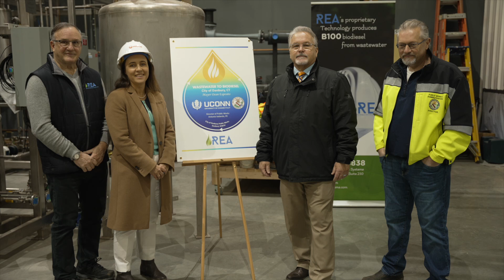Episode 35: This Week in the City, Upgrades to the John Oliver Memorial Sewer Plant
In this episode of "This Week in the City", Mayor Dean Esposito is joined by Public Works Director/City Engineer Antonio Iadarola P.E., Chief Executive Officer of Municipal Water for Veolia North America Karine Rouge, and Managing Partner of REA Recovery Resources Al Barbarotta to discuss the first bio diesel plant that will deal with brown grease in the entire world located right here in Danbury!

This plant will take very problematic brown grease which wreaks havoc on our treatment system, and will create B100 grade bio-diesel fuel. This will generate an environmentally friendly energy source.

We're proud to continue to upgrade the John Oliver Memorial Sewer Plant. Last Week Tonight with John Oliver